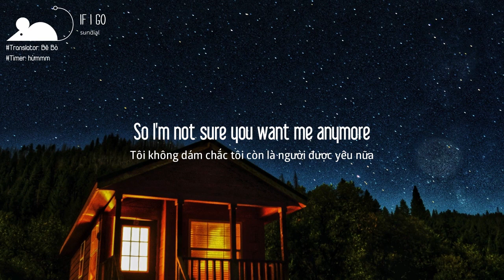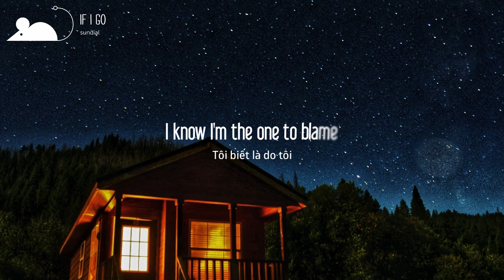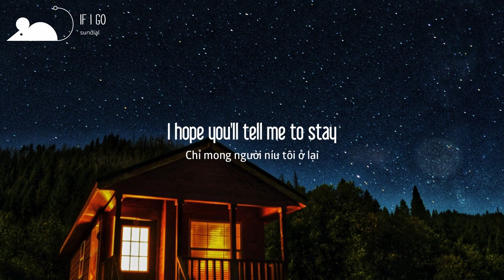[Vietsub+Lyrics] sundial - if i go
►sundial